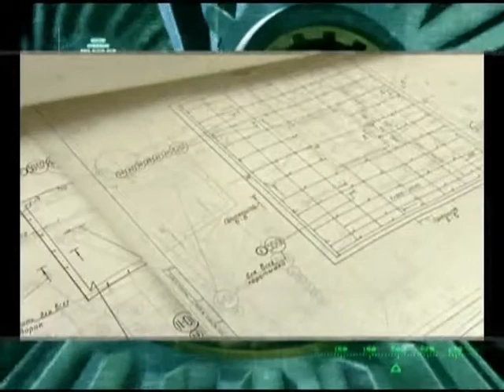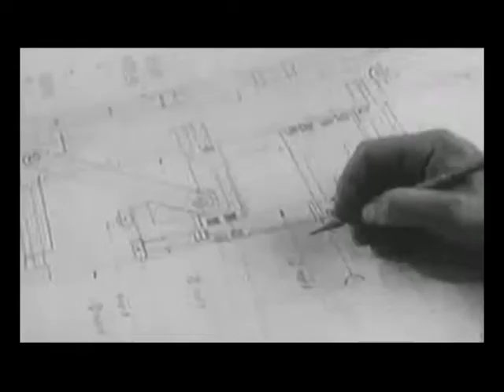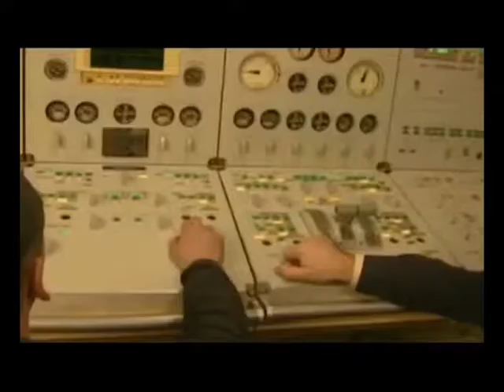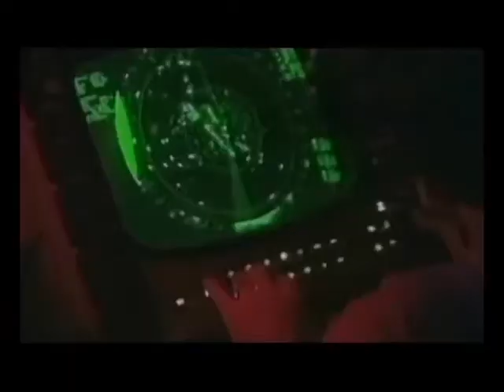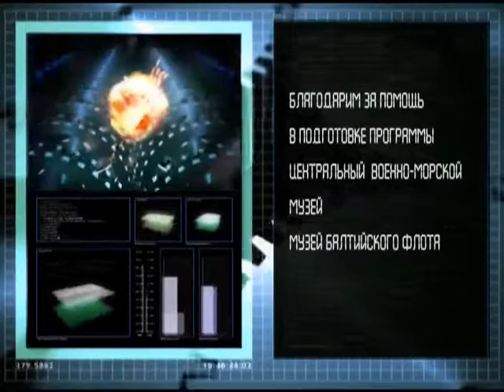63 Оружие 20 века Малые противолодочные корабли